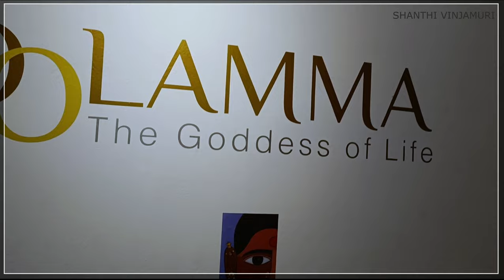State art Gallery | laxman aelay | Art Exhibition | 2022 | shanthi Vinjamuri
Art is like a deep ocean the more u explore the more you will know.
meeting eminent artist attentending art exhibitions and exploring art galleries will enhance our knowledge and will boost our passion. So i strongly recommend all the inspiring artist to have a look around.to gain knowledge in every possible way, which will inspire you challenge you and encourage you to be a a very good artist. seeing is believing, and to reach the unbelievable heights , every artist must see all the details  keenly. All the very Best to all the upcoming Artists
 may this vlog help you to achieve you dreams
shanthi vinjamuri

ABOUT  Laxman Aelay
Born in 1965, Laxman was brought up in Kadirenigudem. Laxman completed his Bachelors and Masters degrees in Fine Arts from the College of Fine Arts, JNAFAU, Hyderabad. He observed the drought stricken rural life while growing up, which had a deep impact on his paintings. Laxman’s paintings trace their roots back to his hometown of Kadirenigudem in Telangana. Similar to the people of his village, his paintings are simple yet colourful and absolutely beautiful. His colour palette consists of earth toned hues of red, green and yellow. For his monochromatic paintings, the artist paints the entire background in a single tone of a rustic red, yellow ocher or mellow green. On this subtle setting, we see absolutely stunning sketches of people; men, women and children, of the village chit-chatting and living their daily lives. Though he doesn’t use many colours, he plays with texture in his paintings. Laxman draws various designs on the women’s sarees, such as flowers and polka dots, along with other patterns, and changes the patterns of stripes and checks among the men’s clothing. Recently, the artist has dived into the world of colour. Though this art has graduated from monochromatic to colour, the beauty and simplicity in Laxman’s paintings have stayed the same. In a way, these paintings would remind one of the portraits of the royalties and affluents in the middle ages. However, in his paintings, Laxman captures the daily lives of the people, from his hometown. Laxman has conducted numerous national and international, group and solo shows, including those in Mumbai, Singapore, Hyderabad, New Delhi, Chennai, etc. He has also been honoured by Hyderabad Annual Society in 1995. He has also received Gold Medal for painting Competition conducted by Konaseema Chitrakala Parishath, Amalapuram, Andhra Pradesh and Bronze Medal in the Painting Competition held by Amateur Artist Association, Nalgonda, Andhra Pradesh.